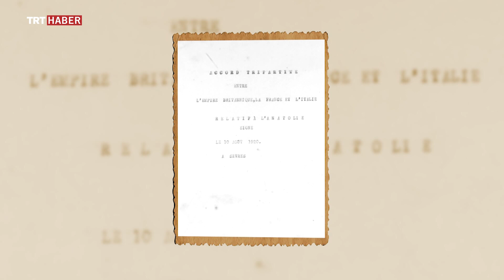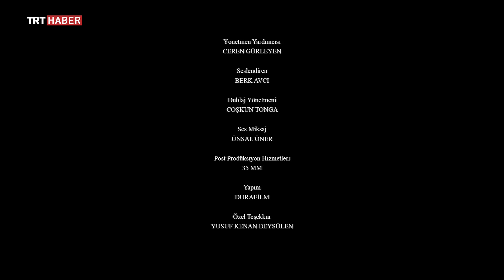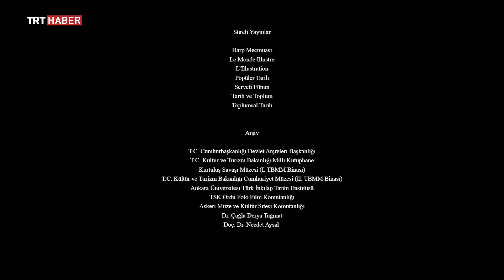İmzaların İzinde Bölüm 4 - Sevr Antlaşması